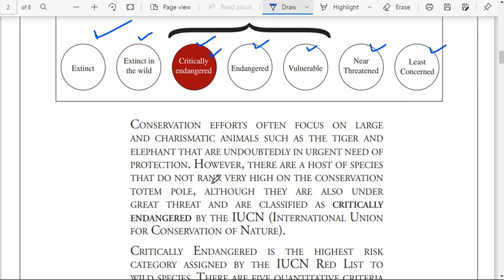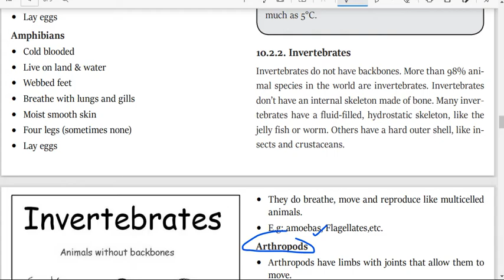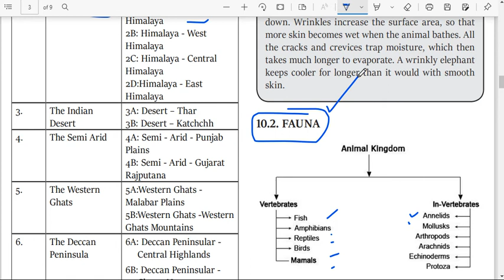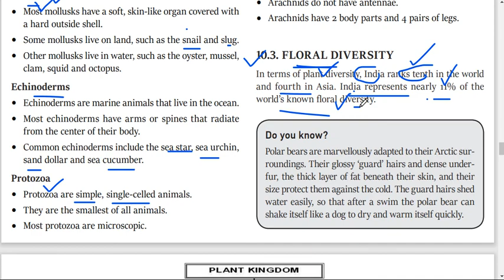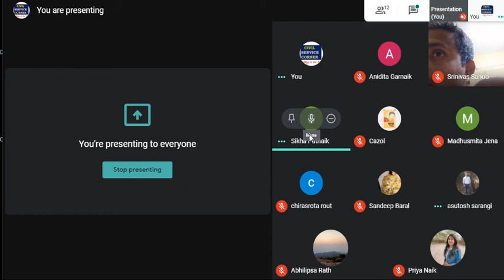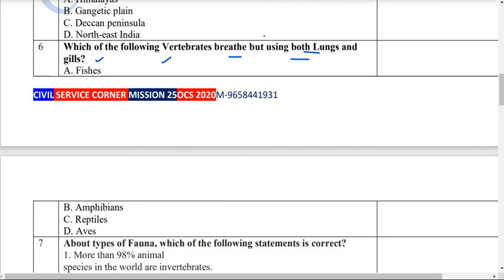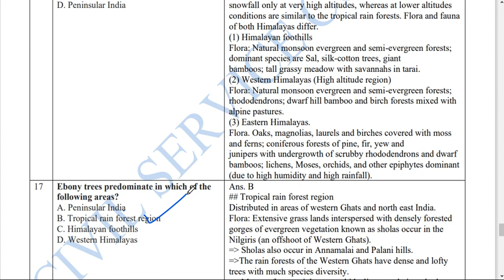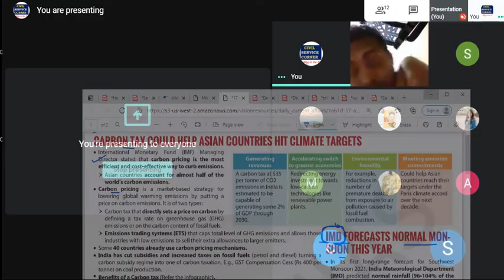C10- Indian Biodiversity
🔰Online Classes for OCS 2020
by Manas Sir- OCS CORNER

Daily 10.30 PM Night ( Join by 10.25)
Dt- 17th April2021
🔰Topic: C10- Indian Biodiversity